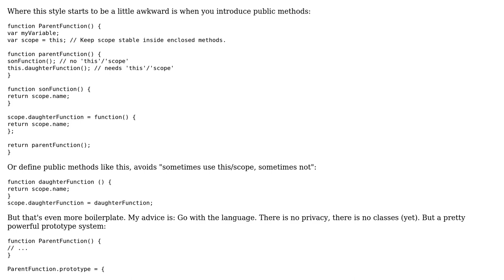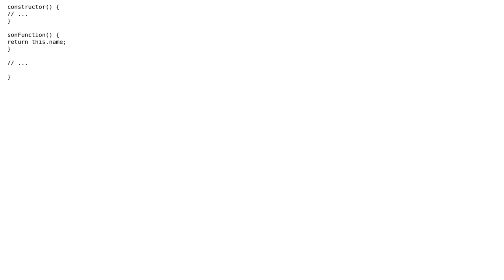Software Engineering: Javascript Closure Style Similar to Java Class Structure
With thanks & praise to God, and with thanks to the many people who have made this project possible! | Content (except music & images) licensed under CC BY-SA | Music | Images & others | With thanks to user Zon user Bruno Schapper and the Stack Exchange Network Trademarks are property of their respective owners. You are responsible for your own actions.